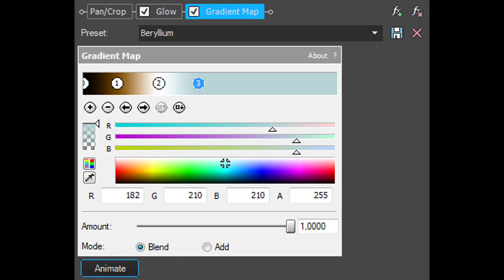How To Make Beryllium Effect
Fixed, because I forgot to add ExpressFX Ampltiude Modulation.